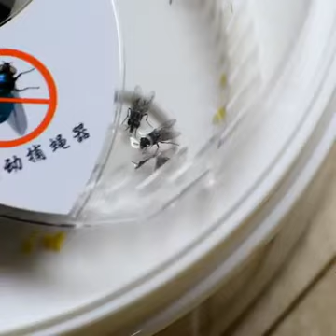Bee killing machine | मखी मारने वाली मशीन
This machine can bee killing.